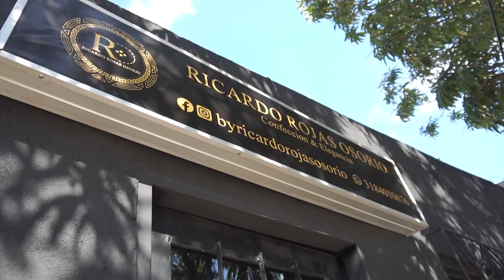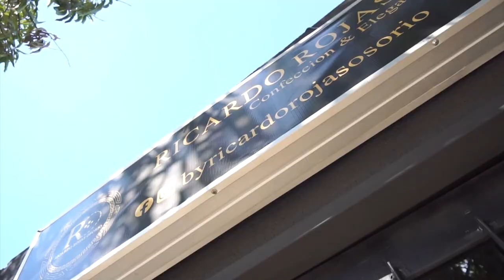IDENTIFICAN A LOS DOS HOMBRES ASESINADOS EN AGUACHICA